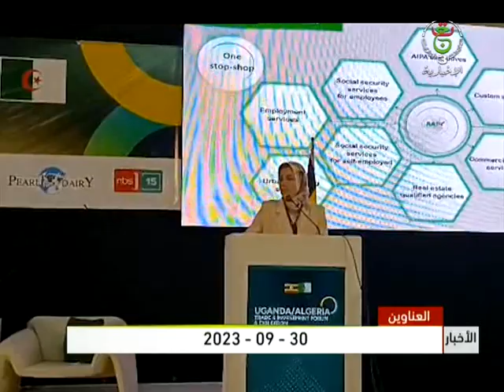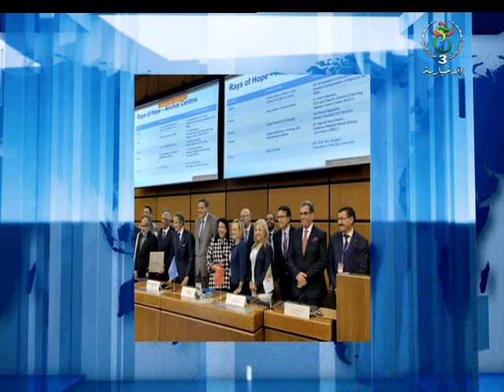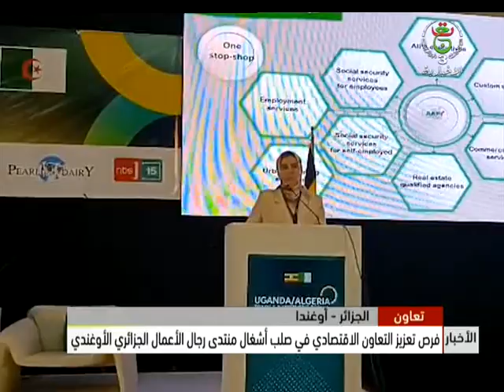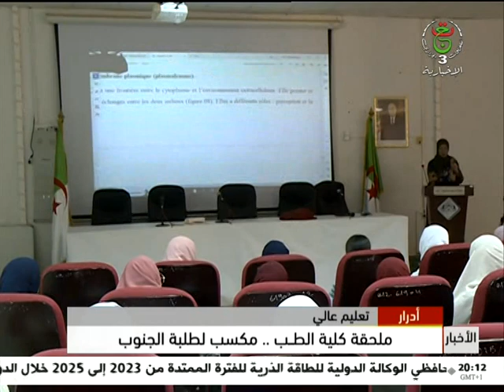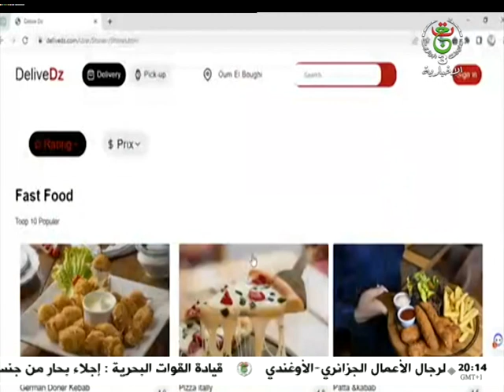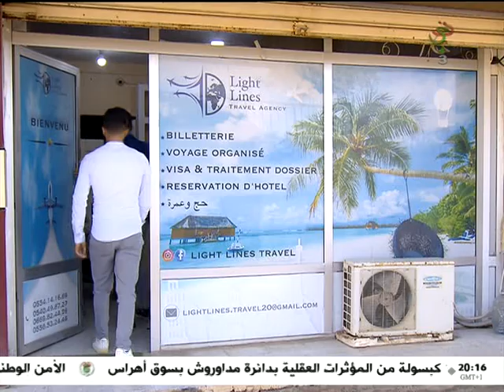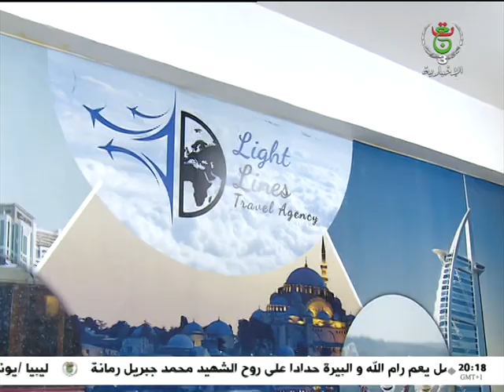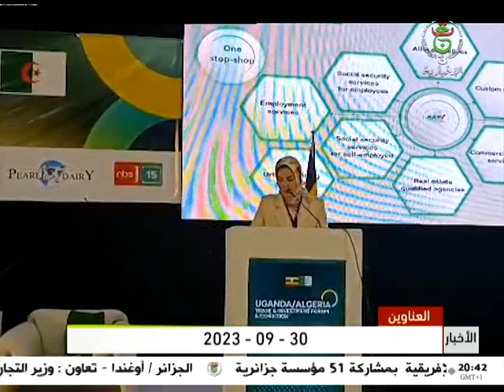نشرة الأخبار الرئيسة - السبت 30 سبتمبر 2023